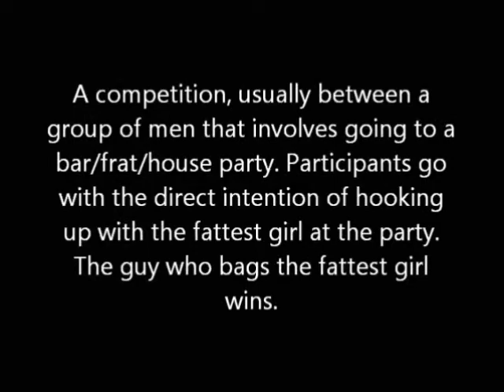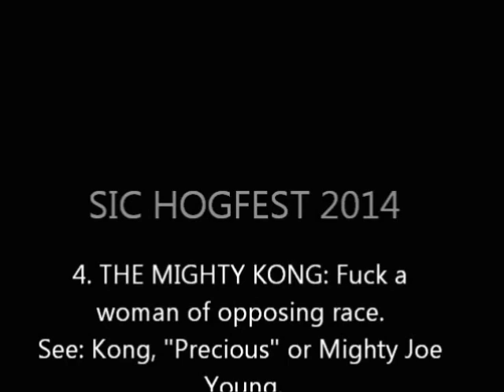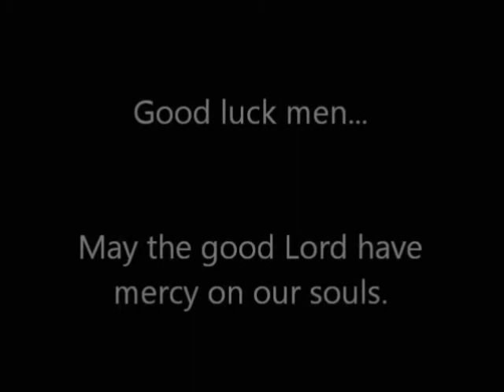SIG HOGFEST 2014